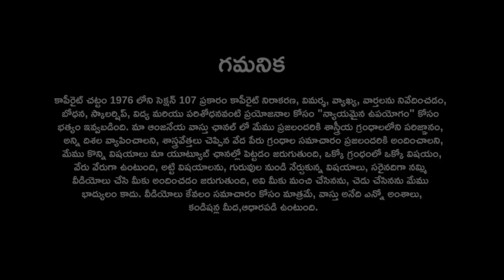Dr. రాము గారి మాటల్లో వాస్తు ఎలా పని చేస్తుంది|aanjaney tappetla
Namaste everyone! I'm Dr. Ramu, and today, we're going to explore the fascinating world of Vastu Shastra. Many of you might have heard about Vastu or seen it being practiced, but do you know how it actually works? Well, in this video, we're going to delve into the essence of Vastu and uncover its secrets!

[What is Vastu Shastra?]

Vastu Shastra is an ancient Indian architectural science that dates back thousands of years. It's based on the belief that our homes and surroundings are not just physical spaces but also have an energy flow that can greatly impact our lives. Vastu aims to harmonize this energy to bring about positive outcomes in various aspects of our life, including health, relationships, and prosperity.

[Fundamental Principles of Vastu]

There are five fundamental elements that form the core of Vastu Shastra: Earth, Water, Fire, Air, and Space. These elements are interconnected and influence the energy within a space. Vastu experts believe that the proper arrangement and alignment of these elements can enhance the positive energy and minimize negative influences.

[Importance of Direction]

Direction plays a crucial role in Vastu Shastra. Each direction is associated with specific elements and deities. For example, the North is associated with the water element and Lord Kuber, the deity of wealth. The East is associated with the Sun, representing knowledge and vitality. Understanding these associations helps us optimize the energies in different areas of our homes.

[Vastu and Architecture]

In Vastu, the layout and design of a building are essential. The positioning of rooms, the main entrance, and even the placement of furniture are considered to ensure a balanced flow of energy. For instance, the main entrance is called the "mouth of energy," and it's crucial to keep it clutter-free and welcoming.

[Vastu Remedies]

Sometimes, we might live in spaces that are not entirely Vastu-compliant. But don't worry! Vastu Shastra also provides remedies to balance the energies. These remedies can involve using specific colors, installing certain objects, or performing rituals to correct the energetic imbalances.

[Benefits of Vastu]

The potential benefits of Vastu are many! It is believed that living in a Vastu-compliant space can promote overall well-being, improve focus and concentration, enhance family harmony, and attract prosperity and success.

[Conclusion]

In conclusion, Vastu Shastra is much more than just superstition. It's a profound science that offers practical solutions for creating positive energy in our surroundings and ultimately in our lives. If you're interested in enhancing your living or workspace and want to experience the positive impact of Vastu, do try implementing some of its principles.

I hope you enjoyed this video and found it informative.